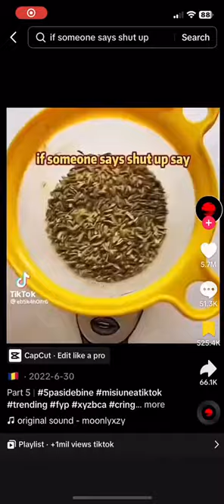meme that I stole from a server meme shortvideo shortsyoutube (ignore tags)